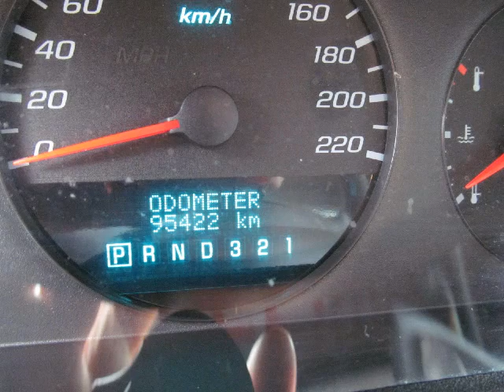Myers Orleans Nissan - 2007 Chevrolet Impala LT